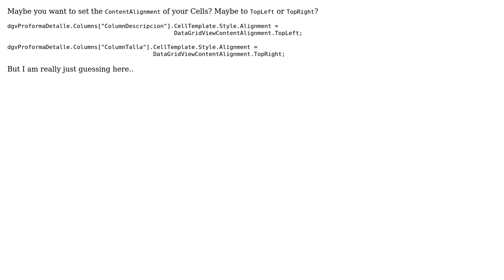Add items to DataGridView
With thanks & praise to God, and with thanks to the many people who have made this project possible! | Content (except music & images) licensed under CC BY-SA | Music | Images & others | With thanks to user TaW user Pedro Avila and the Stack Exchange Network Trademarks are property of their respective owners. You are responsible for your own actions.